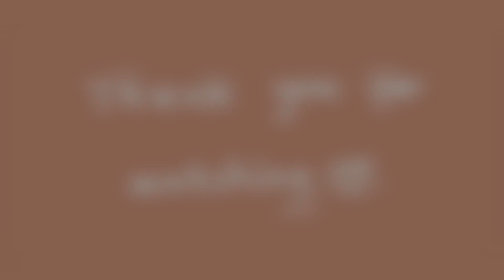2022 Feb Vlog: Daycare庆祝生日，Goodie bag打包送小朋友们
CAMERA：iPhone 12 pro max || Canon G7X2 || Insta360 Go2
EDITING：Final Cut Pro